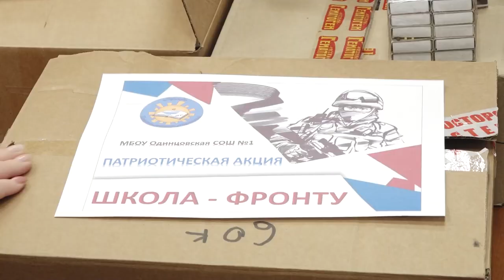Тепло для героя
20 окопных свечей. Ровно столько успевают сделать школьники за один урок. Процесс их изготовления они показали окружным депутатам.